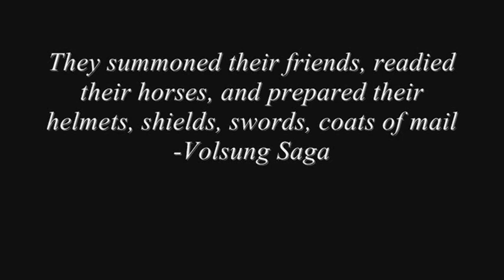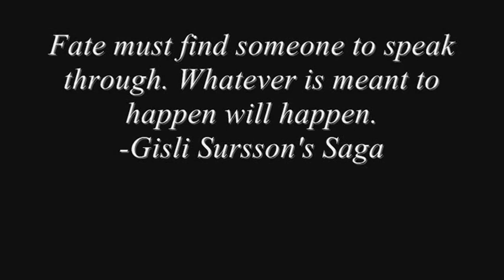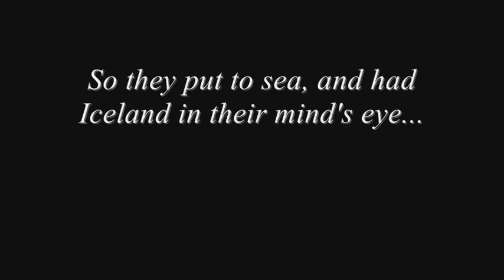Quotes from the Viking Sagas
Quotes from the Icelandic Sagas.

-Saga of the Volsungs (Volsunga Saga)
-Vinland Sagas (Eirik the Red's Saga & Graenlendinga Saga)
-Orkneyinga Saga (The Saga of the People of Orkney)
-Laxdaela Saga (Laxardal Saga, the Saga of the People of Salmon-River Dale)
-Njal's Saga (The Saga of Burnt Njal)
-Egil's Saga (The Saga of Egil Skallagrimson)
-The Saga of Grettir the Strong
-Gisli Sursson's Saga, and the Saga of the People of Bolli
-Eyrbyggja Saga
-Hrafnkel Saga
-The Prose Edda
-The Saga of King Hrolf Kraki
-King Harald's Saga (The Saga of Harald Hardrada of Norway)

   Viking   saga   movie   battle   myth   odin   thor   amon   medieval   barbarian